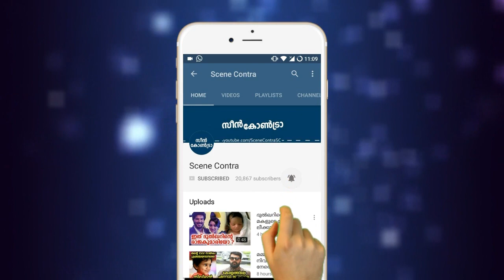മെറ്റേര്‍ണിറ്റി ഫോട്ടോഷൂട്ടിന് വിസമ്മതിച്ച ഭാര്യക്ക് ഭർത്താവു കൊടുത്ത സർപ്രൈസ്‌ | maternity videos !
Pregnant wife refused the photoshoot, so the husband did it, because he already paid for it 😅👇🏼